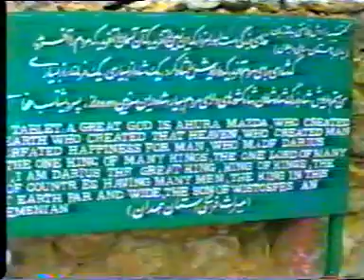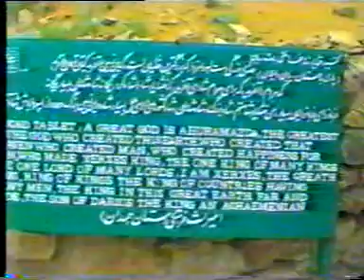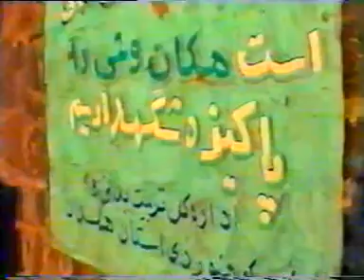صعود قله الوند همدان با دوچرخه کوهستان